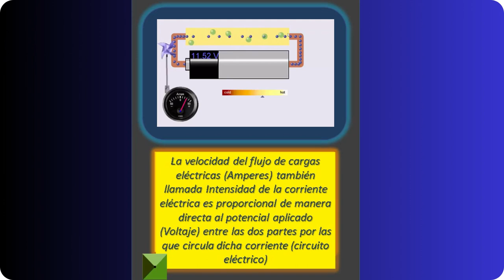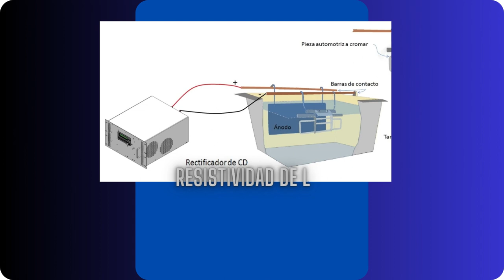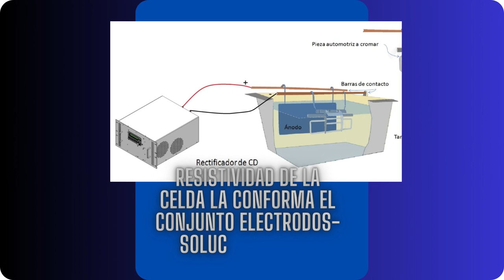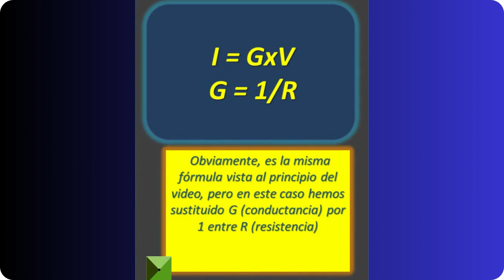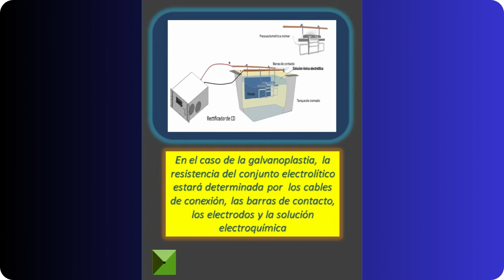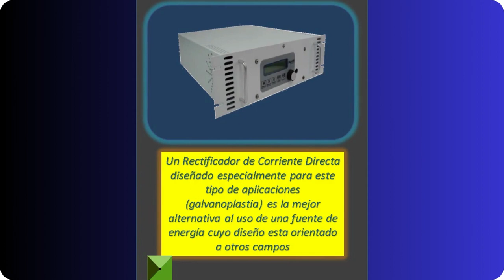Videoartículo V5: Resistencia y Ley de Ohm. Electricidad y Galvanoplastia #2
Lo esperamos también en nuestro blog y nuestro sitio
donde podrá conocer mas sobre nuestra oferta de rectificadores para galvanoplastia y tratamientos
electrolíticos Sierra-Novak, lo esperamos!